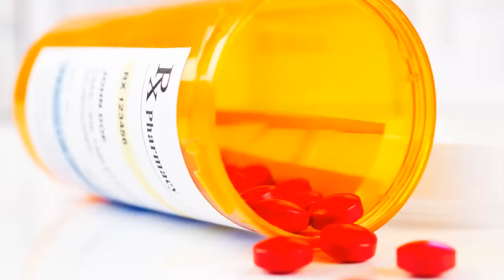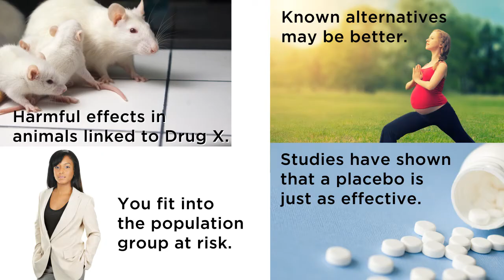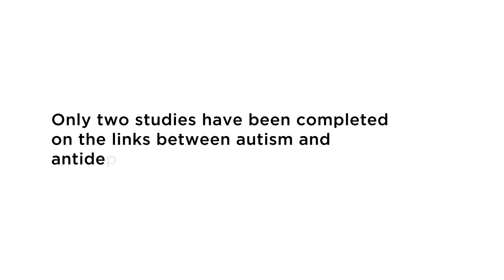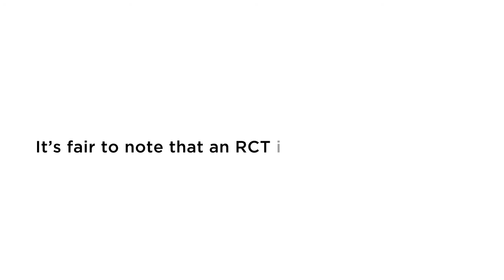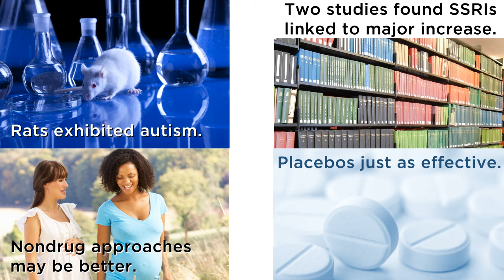Autism and Antidepressants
Do you think there is something to be concerned about here? Should doctors recommend other treatments instead of antidepressants for pregnant women suffering from depression?

Today on You Be the Judge:

The  percentage of children with autism has skyrocketed during the past 30 years. Some people blame  Vaccinations . Others say it only seems like autism  has increased because we're more aware of it. But could it be that a common drug  is playing a role in the increase of autism?

Pull Back the Curtain
Investigate the Facts
Draw Your Own Conclusions
On You Be the Judge

Imagine  that scientists have become curious about the effects of a certain drug on human health and behavior. They conduct extensive testing  on lab animals and conclude that there seems to be a direct link between the drug and harmful conditions found in a specific segment of the animal population, for instance, pregnant rats.

Next , imagine that you fit into that specific human population segment and are possibly susceptible to the highly increased risk of the negative effects seen in animals caused by the drug.

Then  imagine that there are known alternatives to the drug, such as exercise, that have been found to be beneficial, possibly even more beneficial than the drug.

Finally , imagine that studies have shown that a placebo is as just effective as the drug you've been taking.

How  does all this make you feel?

Now let's take a look at real-life scenario that goes on today.

Selective  serotonin reuptake inhibitors (SSRIs) are often found in antidepressants. These antidepressants are believed to affect serotonin. In a developing embryo, serotonin plays a critical role in the brain's development and many believe that autism is characterized by changes in the serotonin system. Therefore, it seems reasonable that taking these antidepressants during pregnancy might affect a developing baby's brain formation.

Regarding antidepressants, Dr . Adam C. Urato said, "It really shouldn't come as that much of a surprise, given that numerous animal studies have shown that exposure during development leads to changes in the brain and changes in behavior — [changes that often] mimic autism." Authors  of the mentioned animal studies warned that their findings of harmful effects should concern us when using certain drugs on humans.

Only  two studies have been completed on the links between autism and antidepressants in humans. The first study, a smaller one published in 2011, found that children whose mothers took antidepressants are twice as likely to have autism. A study recently published in the British Medical Journal surveyed a much larger group. It found that the use of antidepressants was associated with a risk of autism three times that of women not taking those drugs.

The  authors of these studies were cautious with their words as no one has conducted a randomized controlled trial (RCT). An RCT can most accurately assess causation. To conduct an RCT, pregnant women would be required to take antidepressants in order for researchers to evaluate the effects in their baby. However , ethical issues have discouraged studying the negative effects of antidepressants during pregnancy. It is difficult to justify asking pregnant women to take a drug that is believed to have an increased risk of causing autism in her baby
It's fair to note that an RCT is not always necessary to presume that a problem exists. For  example, no randomized controlled trial was conducted on cigarettes, yet nearly everyone acknowledges that they cause harm.

The  latest study suggests that nondrug approaches such as psychotherapy or exercise may serve the mother just as well or perhaps even better than the antidepressant.

Finally , there is little evidence that suggests that the antidepressants are clinically more effective than a placebo.

Do  you think there is something to be concerned about here? For pregnant women suffering from depression, should doctors recommend other treatments instead of antidepressants?

Produced by: Luke W Russell